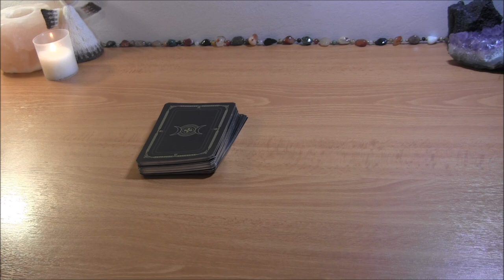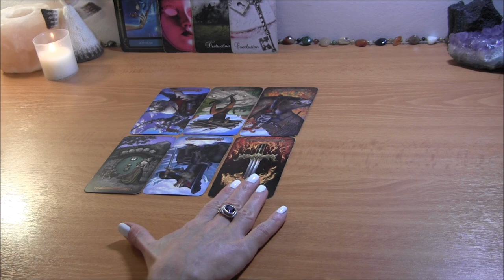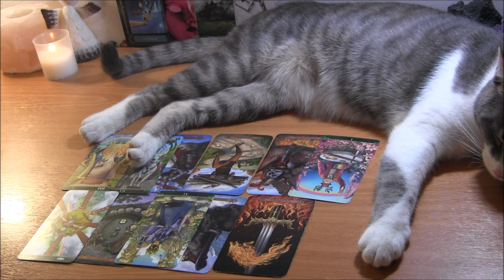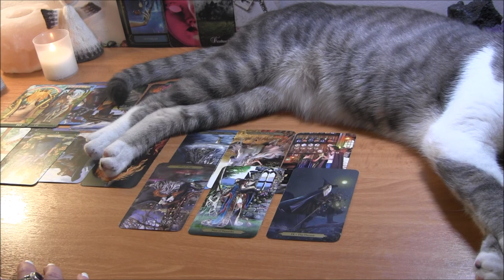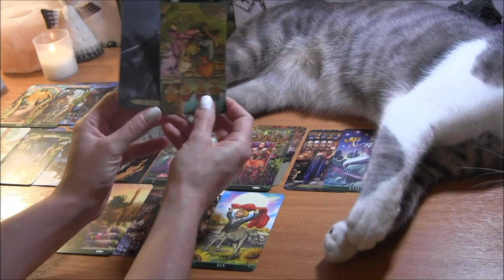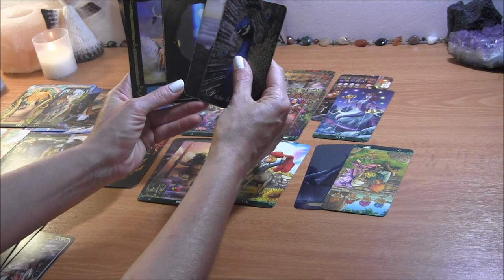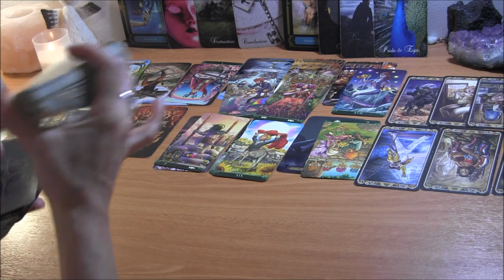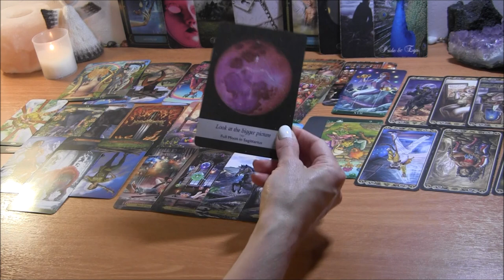Divine Masculine Who’s Ready to Release Karmic~ DF Be Mindful of Your Choices ✨ Twin Flame Reading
PERSONAL TAROT READING OPTIONS:
1.  BASIC LOVE READING ~30min $50
2.  EXTENDED LOVE READING ~45min $65
3. MINI-READING ~20min $35

  1. Reading option
  2. Your and your partner's first names, FULL DOBs  and current countries (if known)
  3. Brief description of situation (includind if there is a 3rd party element to look into)
  4. Recent photos optional